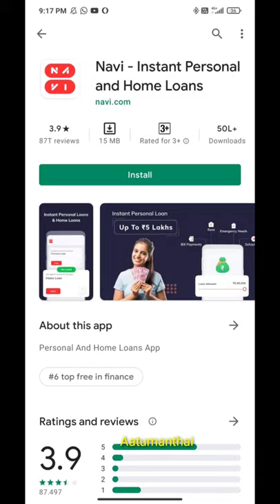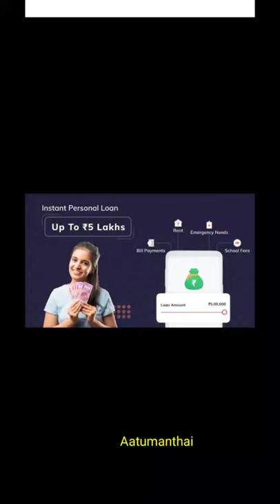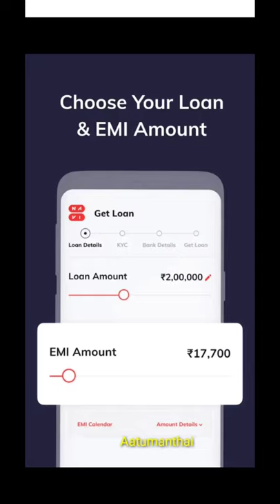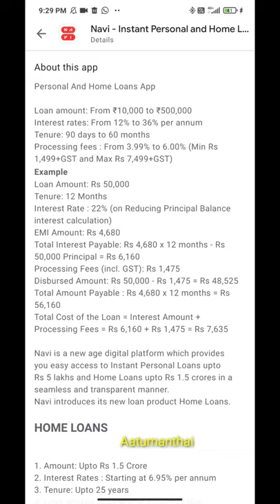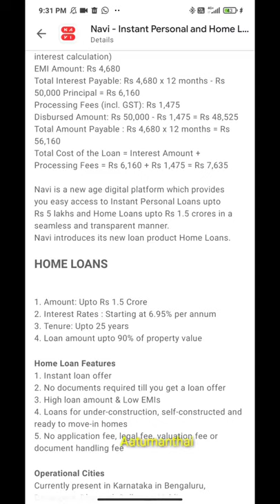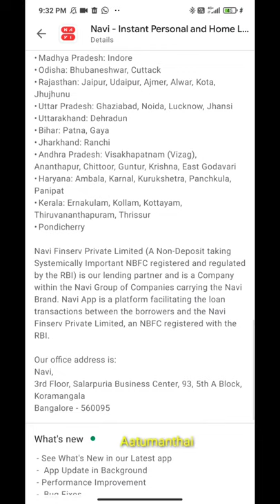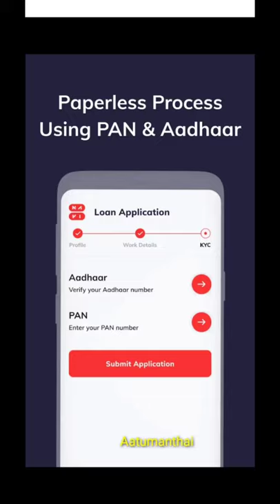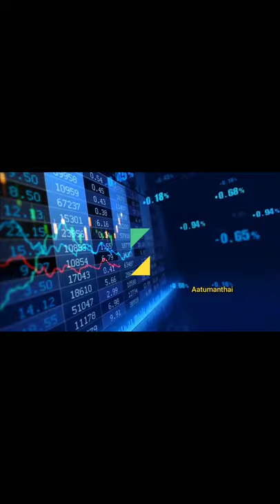Navi instand personal loan in tamil / Navi Home loan with in 5 mins / Aatumanthai